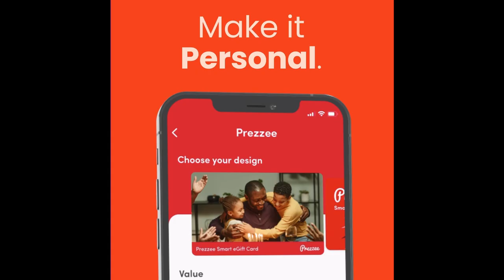ZEBRA + MOTION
Zebra offers an array of world-class video and motion graphic content for you business.